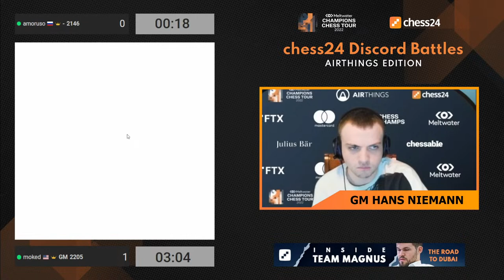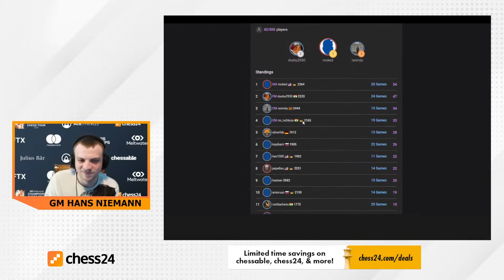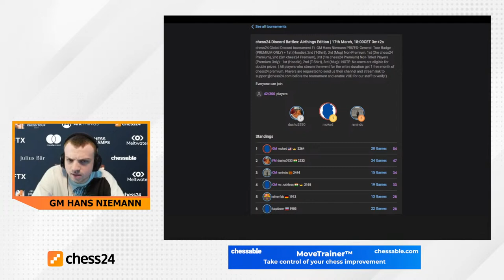chess24 Discord Battles, featuring GM Hans Niemann!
♜  Join our special guest GM Hans Niemann and compete for big prizes!